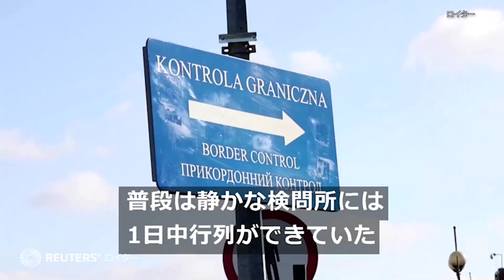ウクライナ侵攻 闇裂く爆音「戦争が始まった」 首都キエフ、脱出図る住民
早朝の暗闇を切り裂くような爆発音に、いくつもの大きな黒煙が上がったウクライナの首都キエフ。「戦争が始まった。逃げないと……」。ロシア軍が軍事作戦を開始した24日、キエフの日本語教師イリーナさん（41）は友人からの連絡で侵攻を知り、言葉を失った。前日までの静かな様子は一変。街中に焦げ臭さが漂い、安全な場所を求め人々は逃げ惑った。（ロイター　記事は共同通信）2022年2月25日公開